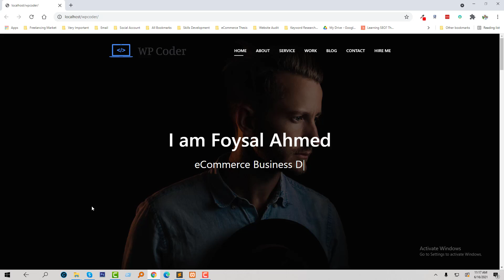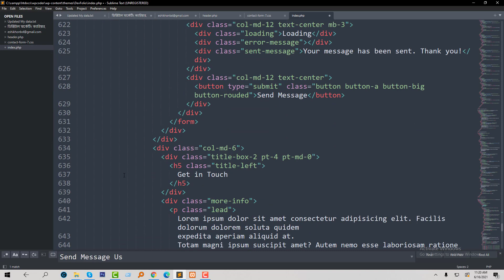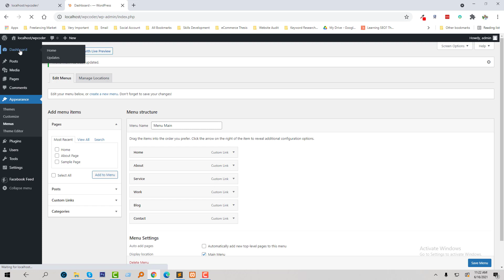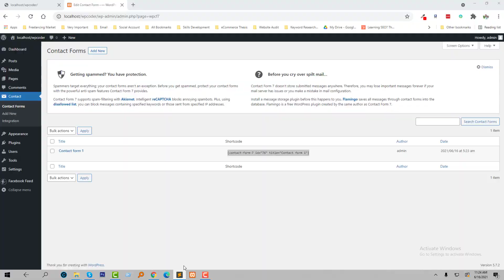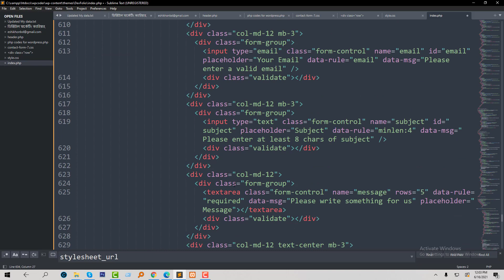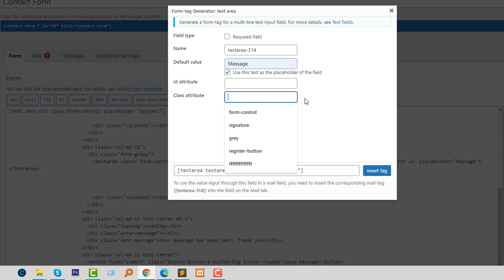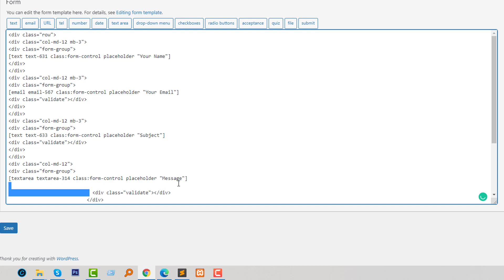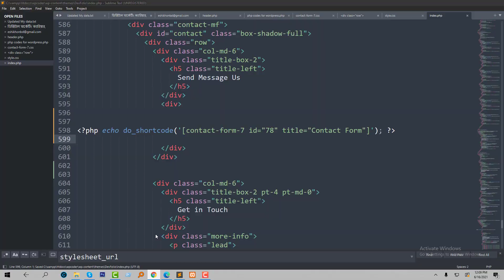HTML to WordPress Step by Step 💻 WordPress Theme Development Bangla Tutorial 2024 🔴 Lesson 5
🌏 Welcome to * HTML to WordPress Step by Step 💻 WordPress Theme Development Bangla Tutorial 2024 🔴 Lesson 5 *

📝 Video Description: Are you ready to start your career as WordPress Theme Developer in 2024 ? This is the right video for you.

HTML To WordPress,
ওয়ার্ডপ্রেস থিম ডেভেলপমেন্ট বাংলা টিউটোরিয়াল,
WordPress Theme Development Bangla Tutorial 2021,
ওয়ার্ডপ্রেস থিম ডেভেলপমেন্ট pdf,
ওয়ার্ডপ্রেস থিম ডেভেলপমেন্ট বই,
ওয়ার্ডপ্রেস থিম ডেভেলপমেন্ট ক্যারিয়ার,
ওয়ার্ডপ্রেস থিম তৈরি,
ওয়ার্ডপ্রেস ডেভেলপমেন্ট,ওয়ার্ডপ্রেস থিম কাস্টমাইজেশন,,
এইচটিএমএল থেকে ওয়ার্ডপ্রেস থিম তৈরি,
WordPress Theme Development Tutorial Bangla,
WordPress Theme Development in Bangla 2021,
html to wordpress bangla tutorial,
html to wordpress conversion service,
html to wordpress theme,
convert a html website to wordpress,
convert a html site to wordpress,
html to wordpress step by step,
html to wordpress step by step tutorial,
html to wordpress tutorial for beginners,
html to wordpress convert step by step,
html to wordpress theme development tutorial,